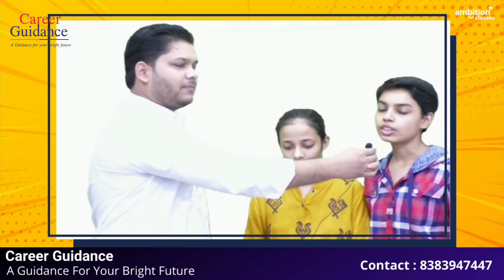COUNSELLING | JOSAA R-1 | ALLOTMENT LETTER | IIT BHUBANESHWAR | MNIT ALLAHABAD | CAREER GUIDANCE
IIT BOMBAY
IIT KANPUR
IIT DELHI
IIT BHUBANESHWAR
MNIT ALLAHABAD
NIT BHOPAL
NIT JAIPUR
NIT PATNA
NIT CALICUT
NIT DURGAPUR